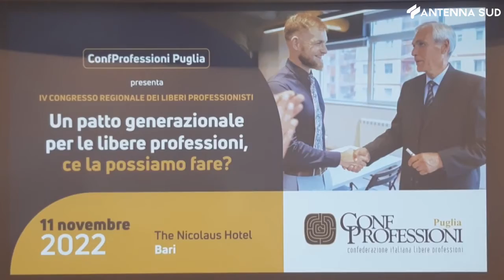11 novembre 2022 - Bari vecchi e giovani, patto generazionale sul lavoro